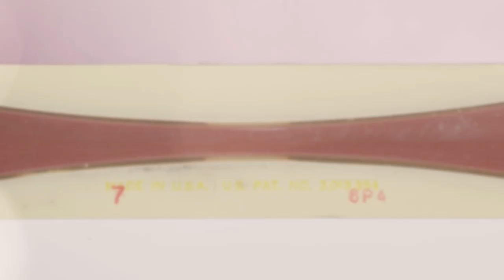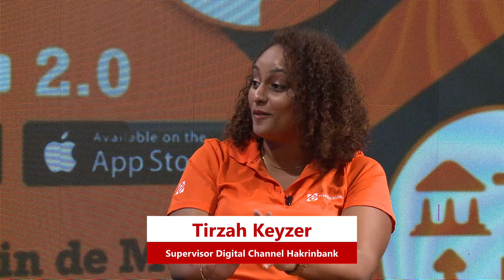IN GESPREK MET MOPE 1472021 14 July 2021 10 47 27 AM